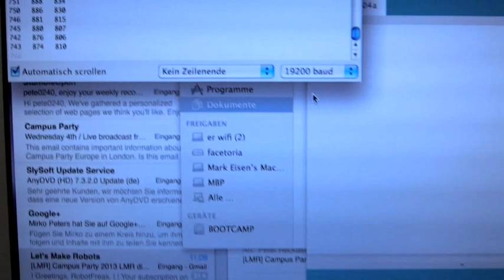LetsMakeRobots & Roboternetz at Campusparty 2013 London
Robots at the Campusparty London built by Letsmakerobots and Roboternetz Users.